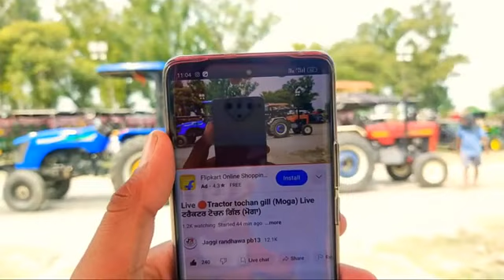Live🔴 Tractor tochan gill (Moga) live ਟਰੈਕਟਰ ਟੋਚਨ ਮੁਕਾਬਲਾ ਗਿੱਲ (ਮੋਗਾ) live tractor tochan mukabla